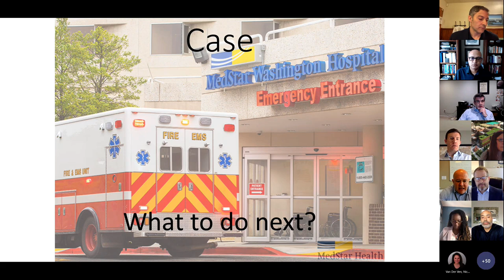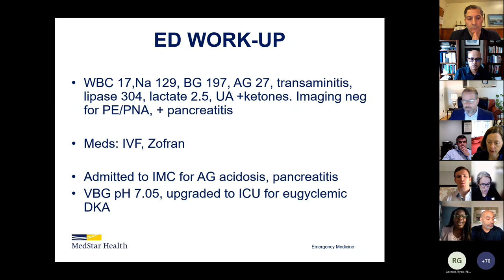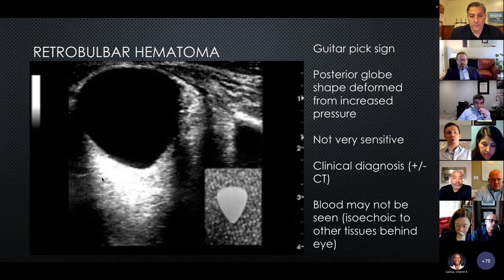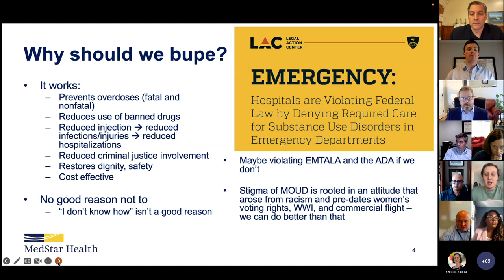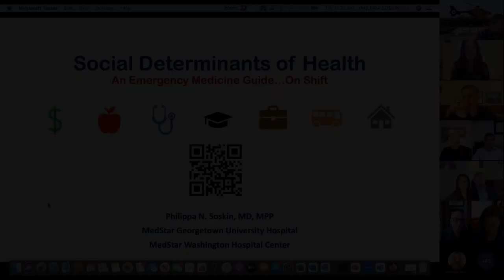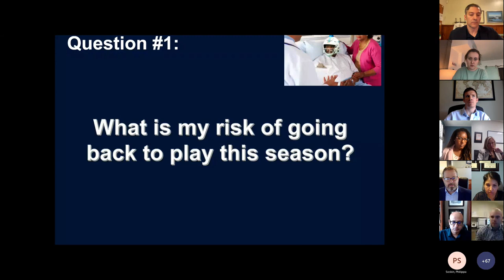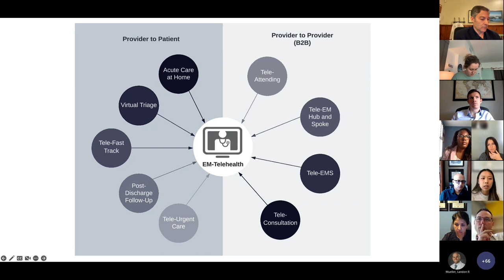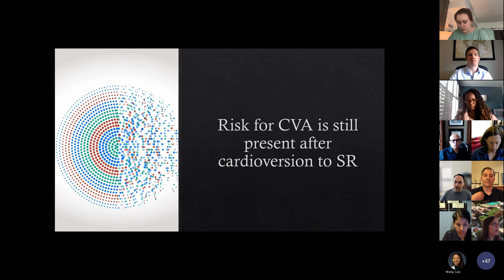MEP Spring Symposium 2023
High yield EM lectures from our faculty for our faculty @MedStarEmergencyPhysicians and open to all

00:02 Ryan Gerecht:  Refractory VF
12:58 Chanel Garcia:  Euglycemic DKA
21:25 Jon Watson:  Ocular US
35:36 Robin Littlejohn:  Human Factors and EM...It's a Match!
43:48 Laura Haselden:  ED-based Buprenorphine
1:05:35 Phillipa Soskin:  The Social Determinants of Health – an EM Guide
1:17:42 Landon Mueller:  Concussion and Long-Term Risk
1:29:06 Lulu Wang:  Looking Ahead: Emergency Medicine and Telehealth
1:40:12 Max Hockstein:  Chemical cardioversion of a-fib with RVR